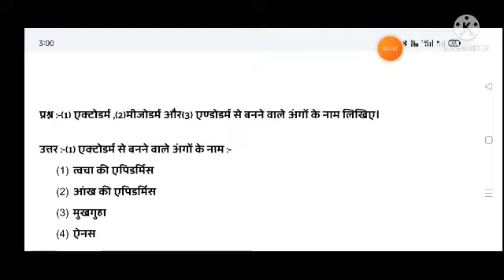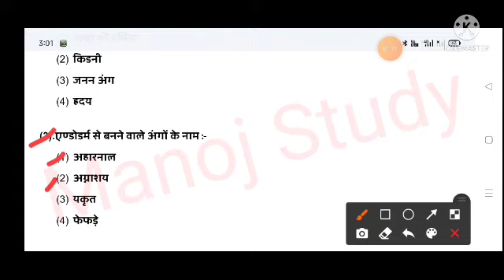एक्टोडर्म , मीजोडर्म और एण्डोडर्म से बनने वाले अंगों के नाम लिखिए।